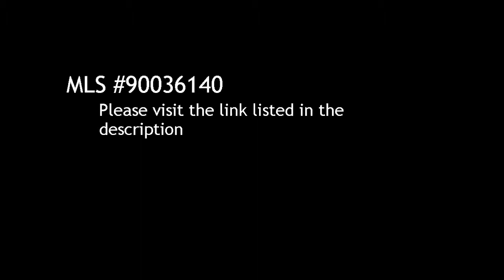4 BR / 3 BA Single Family Home in San Diego offered at $900,000-$950,000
4 Bedroom / 3 Bathroom Single Family Home in San Diego, 92109 offered at $900,000-$950,000

Bedrooms: 4

Bathrooms:  full

Description:
Great home in Harbor Crest overlooking Pacific Beach. Don't let the build date miss lead you. This home under went major remodeling in the early 2000s and is ready for a modern beach lifestyle. Close to Kate Sessions Elementary and Park this is a great family home! Large backyard and pool are great for entertaining. Sit out by the firepit and watch the fireworks from sea world all summer long. Read the supplement or captions under the pictures for more on information on this property.

Courtesy of Myers Realty. Information is believed to be reliable, but not guaranteed.